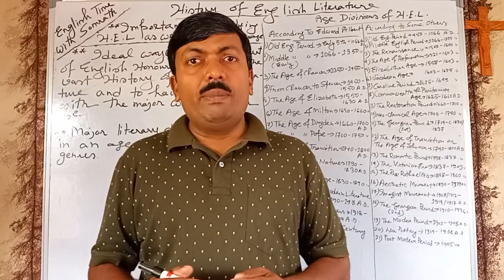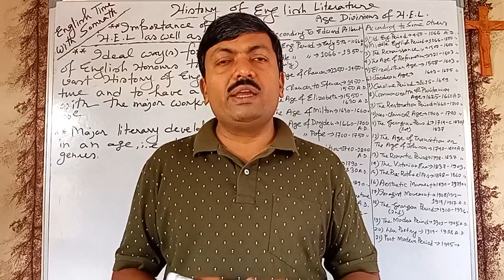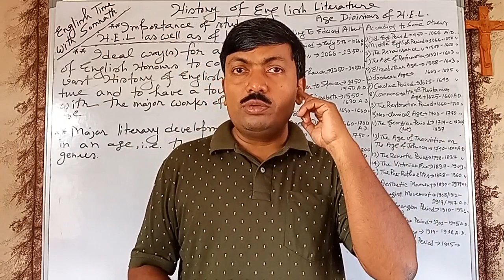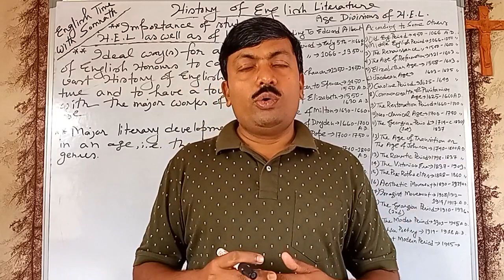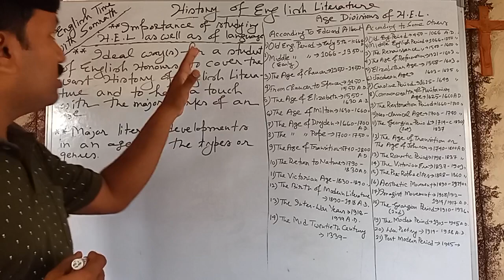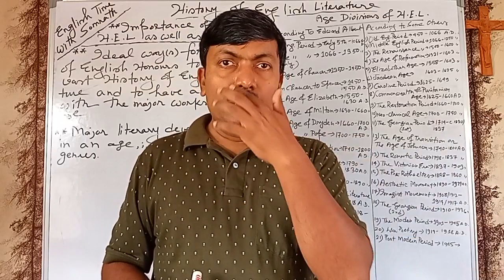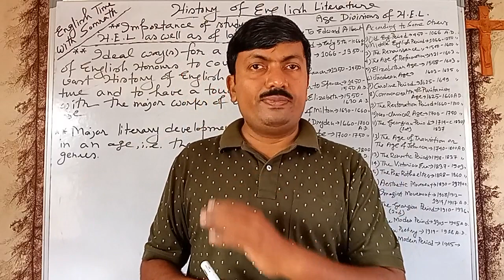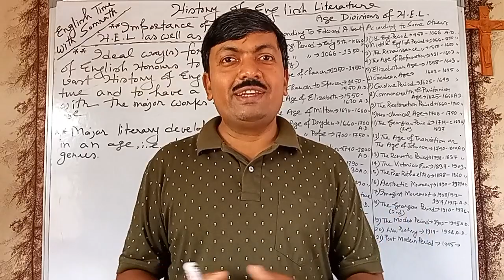History Of English Literature | Proper Ways To Study | Introductory Discussion | In Bengali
History Of English Literature | Proper Ways To Study | Introductory Discussion | In Bengali - This video offers the viewers detailed and comprehensive discussion on the fundamental approach to and proper ways to study History of English Literature to have command over it , along with the discussion on the origin and evolution of the Anglo Saxon people in England . This video is mainly intended for the students of English Honours and those who aspire to qualify in NET and SET exams . And everything is discussed in Bengali.

If you wish , you may visit the following channel...